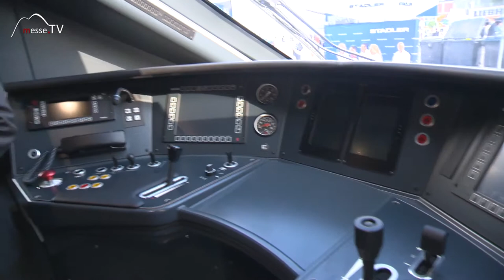Stadler Züge • EC250 fahrende Transition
Die Firma Stadler mit Sitz im Bussnang in der Schweiz stellte auf der InnoTrans 2016 ihre Züge vor. Wir waren im Gespräch mit Thomas Legler auf der Messe Berlin.

Die Eisenbahnen sind auf mehrere Länder zugelassen. Dadurch stellt sich die Problematik unterschiedlicher Spannungssysteme. Was bedeutet eine fahrende Transition? Wie kann man einen haltlosen Schienenverkehr technologisch bewerkstelligen? Das erfahren Sie im Beitrag!

Im Gespräch mit Thomas Legler auf der InnoTrans 2016.